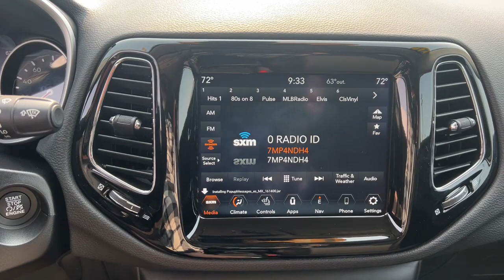2021 Jeep Compass Quad Cities, Peoria, Burlington, Iowa, Moline, Galesburg, IL P8796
Velvet Red Pearlcoat Used 2021 Jeep Compass Limited available in Galesburg, Illinois at Yemm Chevrolet Buick. Servicing the Quad Cities, Peoria, Burlington, IA, Moline, Galesburg
 area.

#{MAKE}
#{MODEL}
2021 Jeep Compass Limited - Stock#: P8796

2195 N. Henderson St

Certified. FCA US LLC Certified Pre-Owned Details:brbr  * Warranty Deductible: $100br  * Roadside Assistancebr  * Includes First Day Rental, Car Rental Allowance, and Trip Interruption Benefits. SiriusXM 3 month trial subscriptionbr  * 125 Point Inspectionbr  * Powertrain Limited Warranty: 84 Month/100,000 Mile (whichever comes first) from original in-service datebr  * Transferable Warrantybr  * Vehicle Historybr  * Limited Warranty: 3 Month/3,000 Mile (whichever comes first) after new car warranty expires or from certified purchase datebrbrRecent Arrival! CARFAX One-Owner. Clean CARFAX. Odometer is 34580 miles below market average!brbrYemm gives you MORE value than other dealerships with the Yemm Advantage Program! -New Vehicles receive 1 Year / 15,000 mile Dent & Ding Coverage, Tire & Wheel Coverage and Key Protection Coverage for FREE! -Pre-owned Vehicles under 97,000 miles receive a 2 Year / 100,000 mile Powertrain Warranty for FREE! Pre-owned Vehicles with 97,000 to 150,000 miles receive a 3 month / 3,000 mile Powertrain Warranty for FREE! Some exclusions apply, Vehicles 10 Years and older do not qualify. Conveniently located on Highway 34. The Yemm family has been serving the automotive needs of Central Illinois & Eastern Iowa for almost 60 years. We've worked hard to cultivate a welcoming family-owned atmosphere, and we feel proud to offer assistance to Galesburg and surrounding communities. When working with our knowledgeable and outgoing team, you discover a friendly and positive experience!